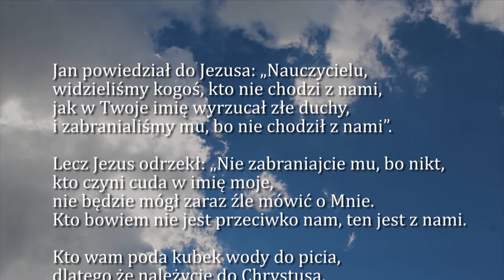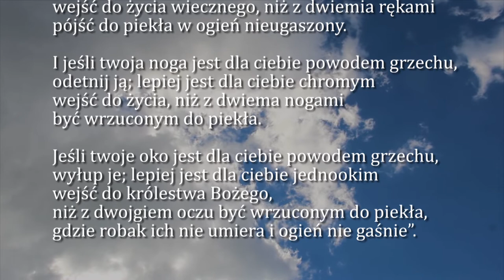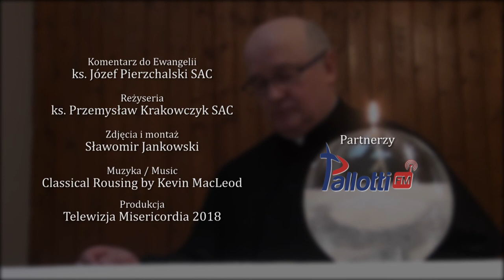Dobra Nowina na dziś | 30 września - XXVI Niedziela zwykła